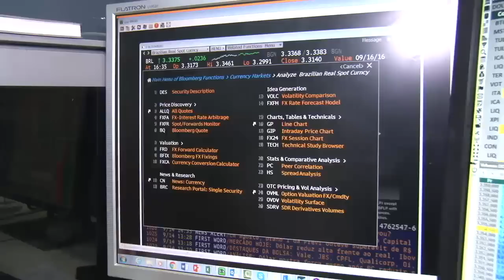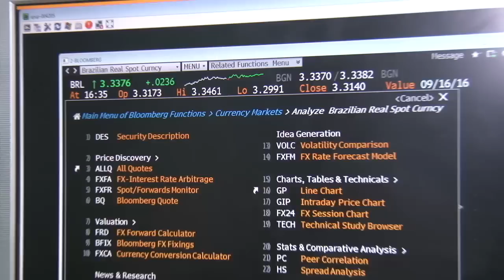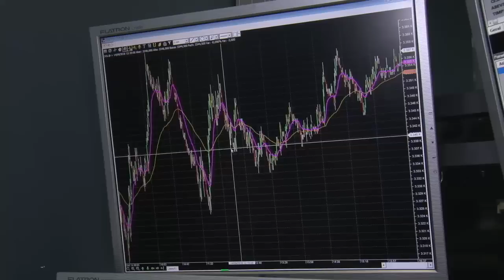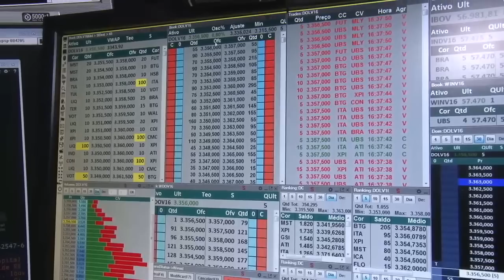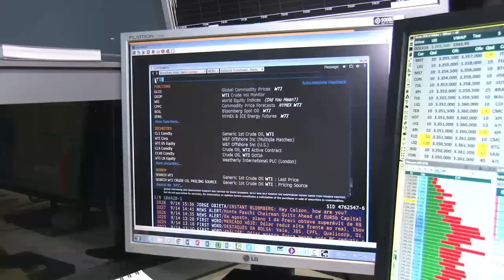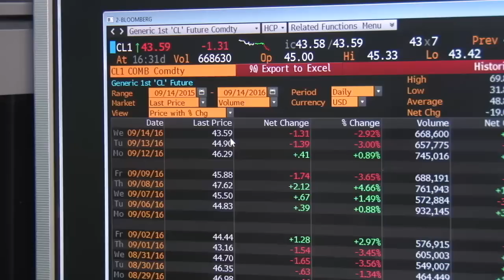Dólar sobe com estoques de petróleo